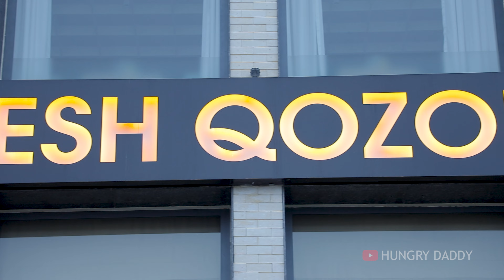KING of all Uzbek DISHES | Wedding and Chaikhansky pilaf! FAMOUS PILAF CENTER IN TASHKENT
Hi all! Today we will visit the most famous PLOV CENTER in Uzbekistan! Here you will see how two main PILOV are prepared in Uzbek Gastronomy, Wedding and Chaikhansky PILOV. In Uzbekistan, PLOV honorably holds the position of King of all Uzbek dishes. Because it is considered a favorite food for millions of people, not only residents of Uzbekistan. Join us as we take you to the famous pilaf center of Tashkent for a mouth-watering gastronomic adventure. Learn about the rich history and cultural significance of this traditional Uzbek dish and discover the best places to visit in Uzbekistan for an unforgettable gastronomic experience. Don't miss this unforgettable pilaf journey! Enjoy watching!
We love each and every one of you.